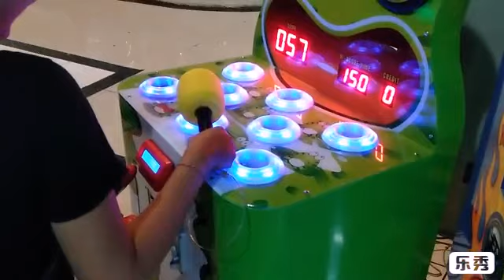Seru main game kodok lompat